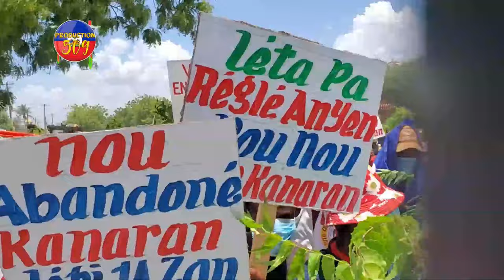GWO MANIFESTASYON KANARAN CHèF G4NG JEFF METE TOUT PèP LA NAN LARI POU MANIFESTE MEN ZEN AN